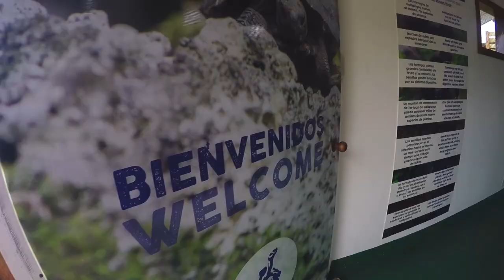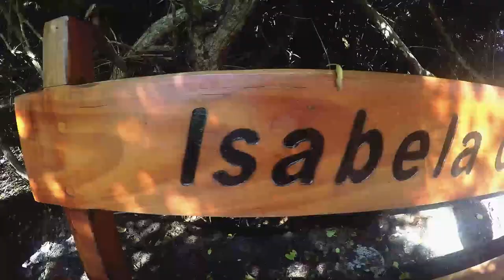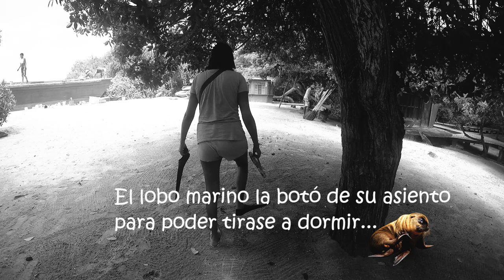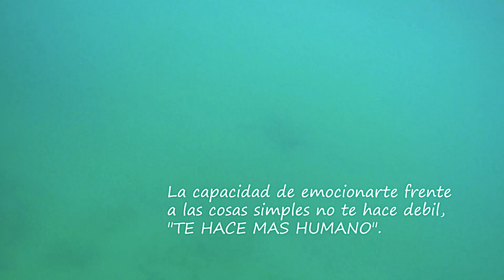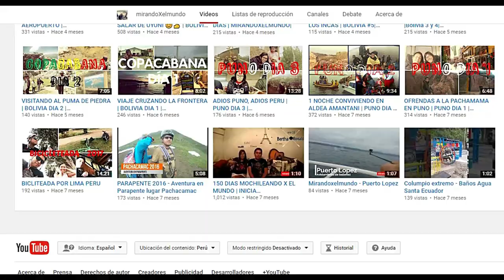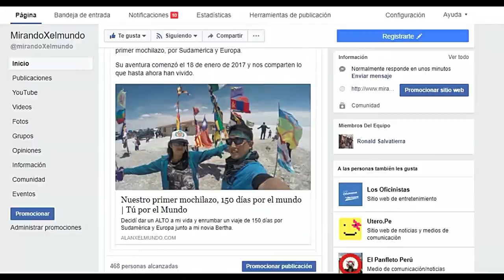La elegancia hecha naturaleza SI EXISTE !!! | ECUADOR #5 | MIRANDOXELMUNDO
4to día en las Islas Galápagos, nos despedimos de la I. Santa Cruz para darle la bienvenida a la ISLA ISABELA y conocer a los tan amigable y a veces hasta conchudos jajaj si conchudos porque todo lugar quieren OCUPAR "LOBOS MARINOS" , como primer día en esta nueva isla averiguamos para aprender KAYAK y tuvimos la suerte de conocer a CARLOS un excelente profesor con una paciencia enorme y carisma que contagia, sin lugar a duda iniciaba los días de conocer gente que ama su trabajo, ama su pais y sobretodo invita a conocer más de su tierra. A pesar de todo ir OK, sin lugar a duda el día quedo completa al encontrarnos por 1era vez con una tortuga nadando tan tranquila y con un nado tan elegante que enamora REALMENTE enamora.

▼▼ MÚSICA ▼▼